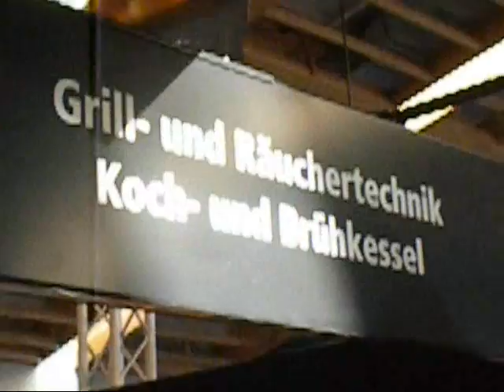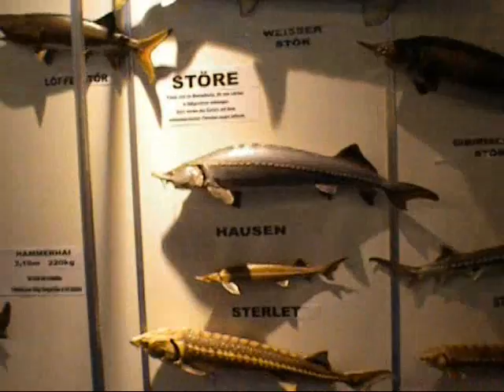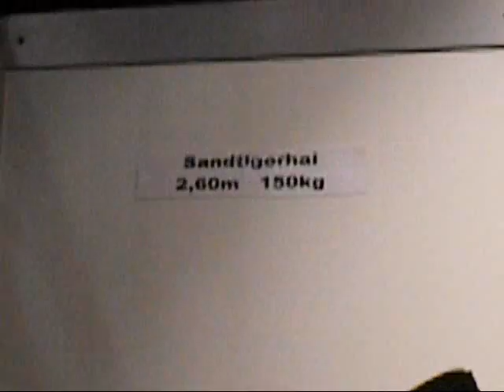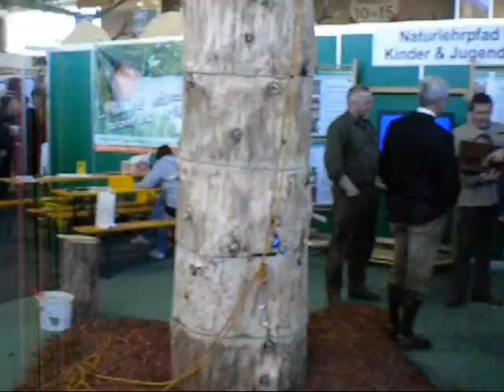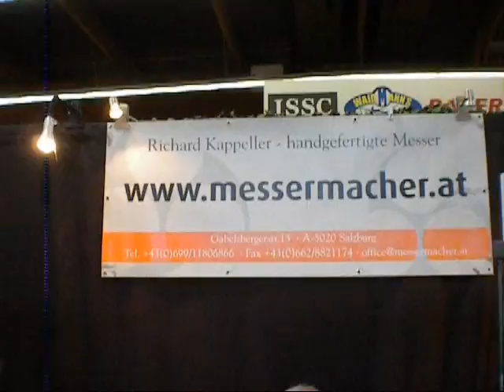Die Hohe Jagd und Fischereimesse 2011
Jedes Jahr Ende Februar findet in Salzburg die Hohe Jagd und Fischerei Messe statt - Diese ist eine der grössten Jagdmessen in Europa und neben vielen unzähligen Outdoorausstattern findet sich auch Richard Kappeller vor Ort! Hier ein kurzer Überblick über die Messe.